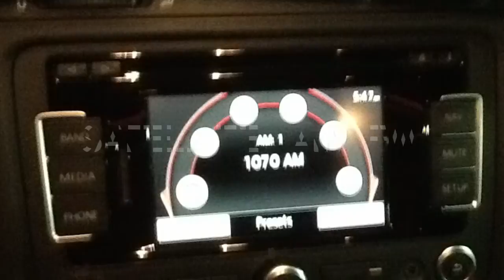2011 TDI WAGEN